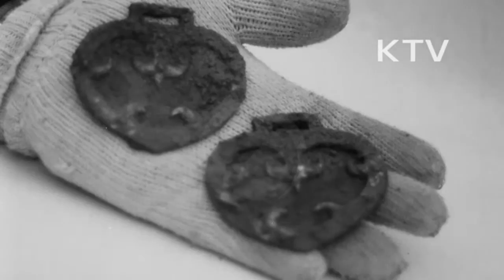대한뉴스 제 293호-삼국시대'조문국나라'의것으로 추정되는고분발굴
삼국시대에 있었던 '조문국'이라는 나라의 것으로 추정되는 고분발굴.
-국립박물관에서는 경상북도 의성군 의성면 탑리에서 1,500년전 삼국시대에 있었던 `조문국`이라는 나라 때의 것으로 추정되는 큰 고분 발굴.
-적석목각분이라는 형식의 묘가 발견됨, 그 속에서 금동으로 된 관과 금귀거리, 여러 토기가 발견됨.
-고분에서 발견된 토기 및 관, 금귀거리의 전시모습.
-토기들의 모양이 특이하여 우리 고고학상의 연구자료가 될 것임.